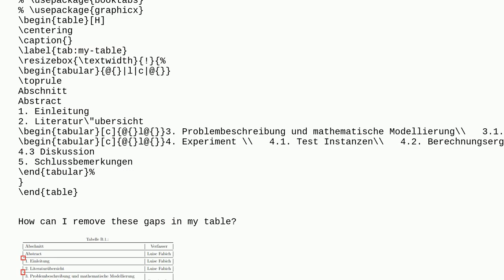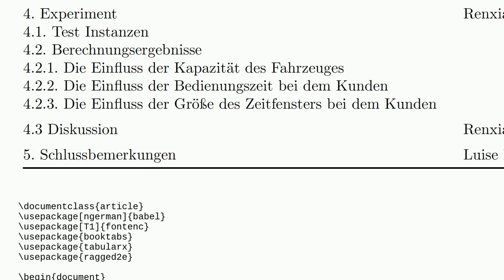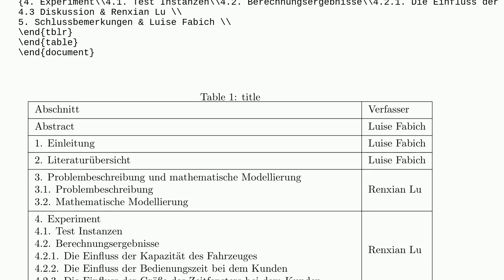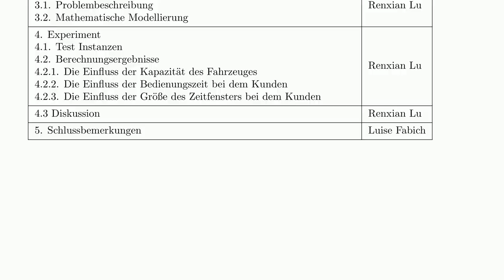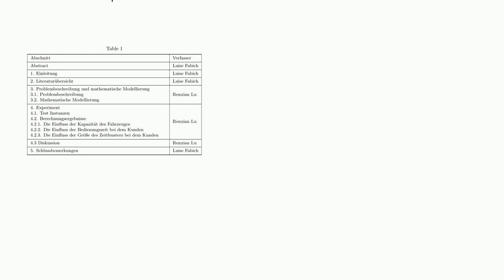Tex: How can I remove these gaps in my table?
How can I remove these gaps in my table?

A special thanks goes out to the awesome community

  tables